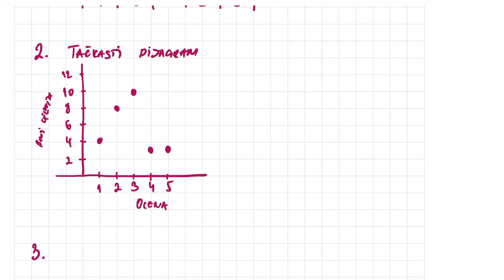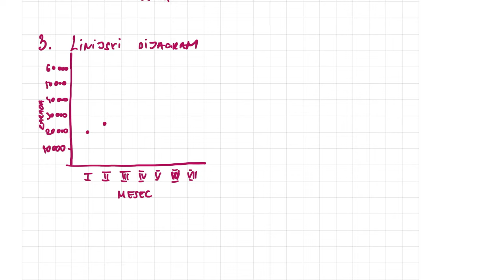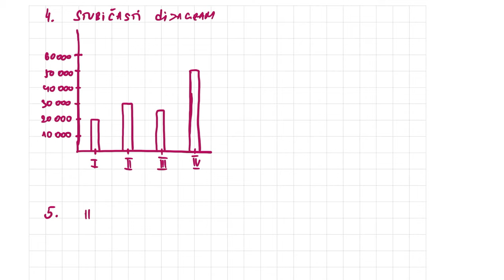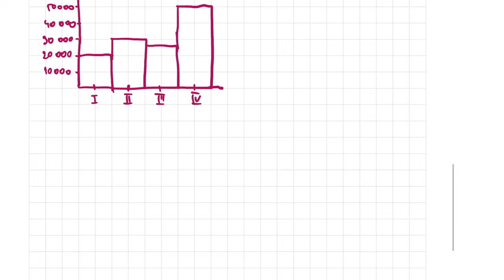Završni ispit iz matematike 2021 - Obrada podataka